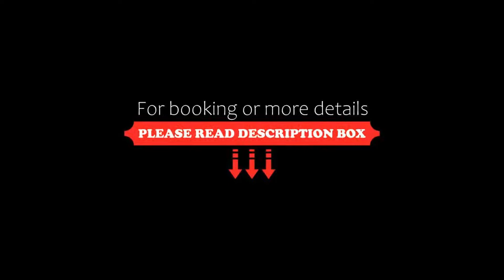The Land Of Legends Kingdom Hotel, Belek, Turkey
About Property:
Featuring a 5D Cinema which offers guests a unique experience, crazy river, wave pool and water coaster, 1300 metres-long Hyper Coaster with 115 km/h, The Land of Legends Theme Park offers a multi-sensory experience concept in Antalya. Semi-Olympic indoor pool and Kids Pool are also available. Guests are offered free entrance ticket to the Theme Park.
Custom-designed guest rooms and suites at The Land of Legends Theme Pa...
Property Type: Hotel
Address: Kadriye Mahallesi, Atatürk Caddesi No:515/1, Serik, Antalya, 07506 Belek, Turkey
Searching For
1. The Land Of Legends Kingdom Hotel - Belek - Turkey
2. The Land Of Legends Kingdom Hotel - Belek - Turkey Address
3. The Land Of Legends Kingdom Hotel - Belek - Turkey Rooms
4. The Land Of Legends Kingdom Hotel - Belek - Turkey Amenities
5. The Land Of Legends Kingdom Hotel - Belek - Turkey Offers and Deals
Audio Credit:
Track Title: Reasons To Hope
Artist: Reed Mathis